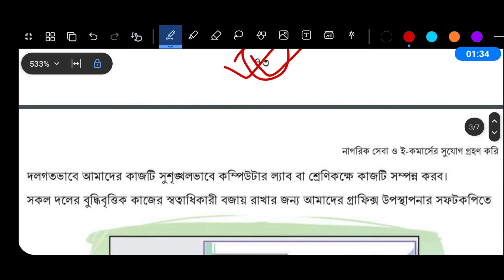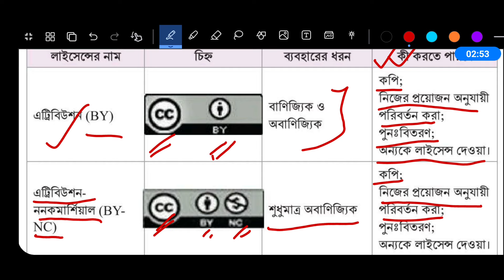৮ম শ্রেণির ডিজিটাল প্রযুক্তি ৩য় অধ্যায় ৭৩-৭৫ পৃষ্ঠা। Class 8 Digital Projukti Chapter 3 Page 73-75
অষ্টম শ্রেণির ডিজিটাল প্রযুক্তি ৩য় অধ্যায় ৬৪ পৃষ্ঠা ৬৫ পৃষ্ঠা ৬৬ পৃষ্ঠা | Class 8 Digital Projukti Chapter 3 Page 64 Page 65 Page 66

শিখন অভিজ্ঞতা ৩ । নাগরিক সেবা ও ই-কমার্সের সুযোগ গ্রহণ করি

সেশন ৮ । নিজেদের পরিকল্পনার পোস্টার ডিজাইন করি (ব্যবহারিক)

✓ অষ্টম শ্রেণির ডিজিটাল প্রযুক্তি ৬৫ পৃষ্ঠার কাজ

একটি ই-কমার্সের উদ্যোগ গ্রহণ করতে কী কী ধাপ অনুসরণ করতে হবে তা চিহ্নিত করে এই সেশনে আমাদের একটি পরিকল্পনা করতে হবে।

✓ অষ্টম শ্রেণির ডিজিটাল প্রযুক্তি ৬৬ পৃষ্ঠার কাজ

উপরের বিষয়গুলো বিবেচনা করে সেশন-৩ এ ছক-৩.৬ এ চিহ্নিত সেবাগুলোর জন্য দলগতভাবে কাজ করব। আমাদের পরিকল্পনা প্রণয়নে শিক্ষকের সহায়তায় পরিচিত ও জনপ্রিয় নাগরিক বা ই-কমার্স সেবা প্রদানের কয়েকটি ওয়েবসাইট ও সামাজিক যোগাযোগ পেজ/গ্রুপ ভিজিট করে উপরের বিষয়গুলো কীভাবে বাস্তবায়ন হচ্ছে সেগুলো অনুসন্ধান করব। সেই আলোকে আমাদের পরিকল্পনাটা সাজিয়ে নিব।

অষ্টম শ্রেণির ডিজিটাল প্রযুক্তি ৩য় অধ্যায়
ডিজিটাল প্রযুক্তি অষ্টম শ্রেণি ৩য় অধ্যায়
অষ্টম শ্রেণি ডিজিটাল প্রযুক্তি ৬৪ পৃষ্ঠা
অষ্টম শ্রেণি ডিজিটাল প্রযুক্তি ৬৫ পৃষ্ঠা
অষ্টম শ্রেণি ডিজিটাল প্রযুক্তি ৬৬ পৃষ্ঠা
ডিজিটাল প্রযুক্তি অষ্টম শ্রেণি ৬৪ পৃষ্ঠা
ডিজিটাল প্রযুক্তি অষ্টম শ্রেণি ৬৫ পৃষ্ঠা
ডিজিটাল প্রযুক্তি অষ্টম শ্রেণি ৬৬ পৃষ্ঠা
৮ম শ্রেণির ডিজিটাল প্রযুক্তি ৬৪ পৃষ্ঠা
৮ম শ্রেণির ডিজিটাল প্রযুক্তি ৬৫ পৃষ্ঠা
৮ম শ্রেণির ডিজিটাল প্রযুক্তি ৬৬ পৃষ্ঠা
৮ম শ্রেণির ডিজিটাল প্রযুক্তি ৩য় অধ্যায়
Class 8 digital projukti 2024
৮ম শ্রেণির ডিজিটাল প্রযুক্তি ২০২৪
অধ্যায় ৩ নাগরিক সেবা ও ই-কমার্সের সুযোগ গ্রহণ করি
Class 8 New digital projukti book
অষ্টম শ্রেণির ডিজিটাল প্রযুক্তি বই
৮ম শ্রেণির ডিজিটাল প্রযুক্তি ২০২৪
৮ম শ্রেণির ডিজিটাল প্রযুক্তি ২য় অধ্যায় ২০২৪
৮ম শ্রেণির নতুন কারিকুলাম ডিজিটাল প্রযুক্তি ২০২৪
new curriculum book 2024
ডিজিটাল প্ল্যাটফর্মে ব্যক্তিগত তথ্যের নিরাপত্তাজনিত ঝুঁকি
নতুন কারিকুলাম ২০২৪
নতুন কারিকুলামের ৮ম শ্রেণির ডিজিটাল প্রযুক্তি বই ২০২৪